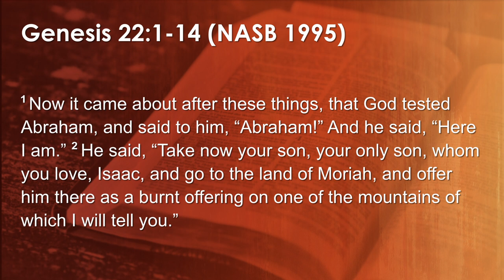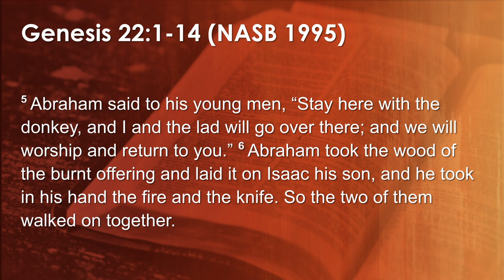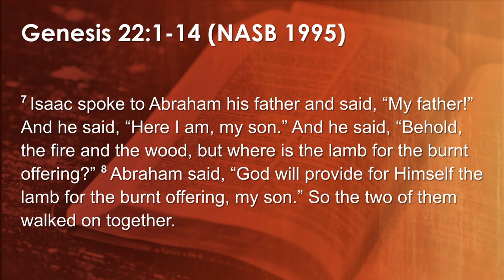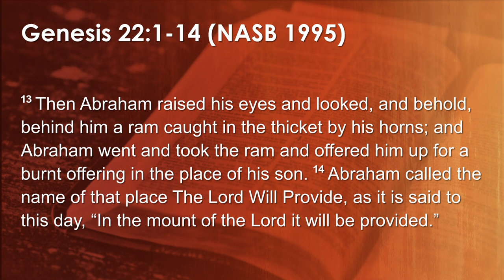Jehovah Jireh | I AM - Names of God Series, Part 3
In part three of our series about the Hebrew names of God, Pastor Rudy Topete looks at the story of Abraham and Isaac to learn more about Jehovah Jireh: The Lord Our Provider.

Scriptures referenced in this sermon:
* Genesis 22:1-14

Recorded from South Gate Fellowship in Duncanville, TX on Sunday, February 4 2024.